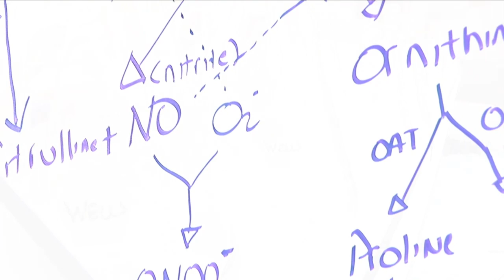UNMC- Durham Research Center II - Respiratory disease research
Sandra Wells, Ph.D., discusses her lung disease research and how a new research environment will facilitate collaboration between scientists.